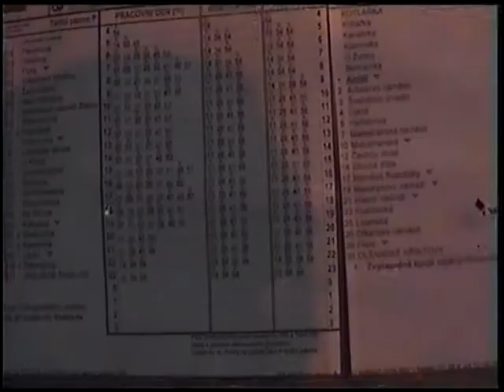The ethernal waiting...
Anděl
Camara---centou89
I can see you, and you